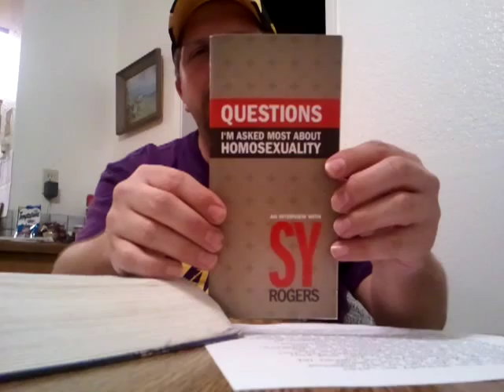J.E.S.U.S. C.H.R.I.S.T. DEAF EX-GAY MAN TESTIMONY!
EX- Gay Man (Sy Rogers) still be successful by his Christian Life and EX- Deaf Gay Man But He was back his Gay life again cuz be lonely. Why? Watch it in video! (Part 2)